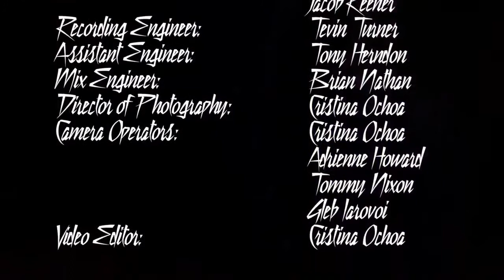I Wanna Be Your Lover - Prince Cover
This great Prince cover of "I Wanna Be Your Lover" recorded in Studio A by MTSU RIM M.F.A. students. Production team: Brian Nathan Producer, Vocals and Mix Engineer, Jacob Keener Producer, Tevin RaShad Turner Recording Engineer, Tony Herndon Assistant Engineer, Cristina Ochoa Director of Photography and Video Editor, Camera Operators Adrienne Howard, Tommy Nixon, and Gleb Larovoi. Musicians: Ross Rice, Chris Zeidhecker, Phil Moore, and Phil Hughley.